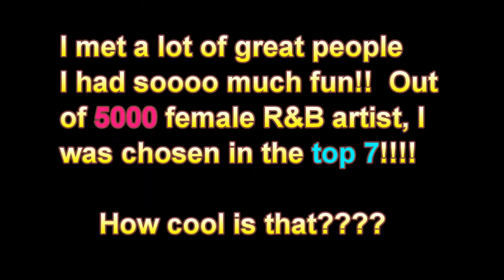Georgia Music Awards 2013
DAmbra Renee nominated for Female RnB Artist of The Year 2013